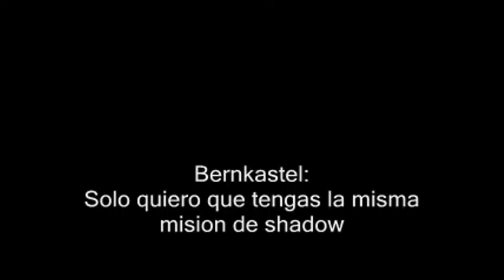LOS FRAGMENTOS DE LA MASTER EMERALD TEMA DE MIRACLE SONIC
seria el tema principal...
DEL ERIZO DE LOS MILAGROS
NOMBRE DEL TEMA